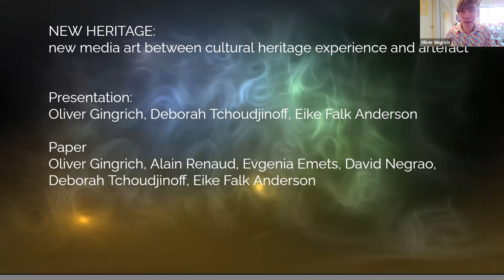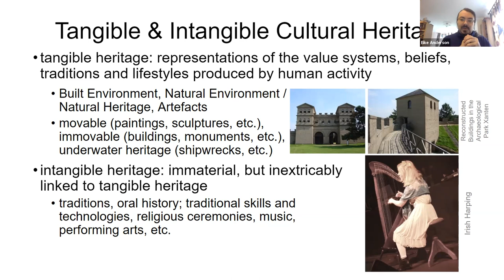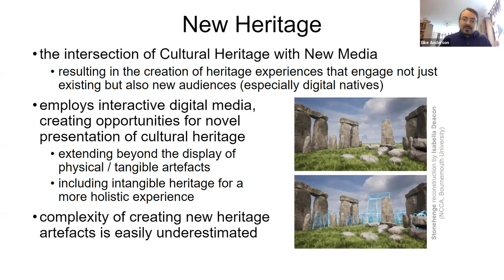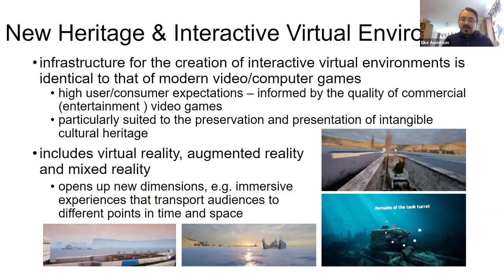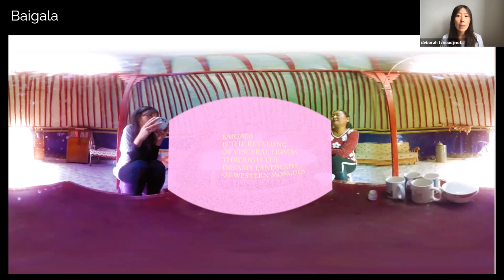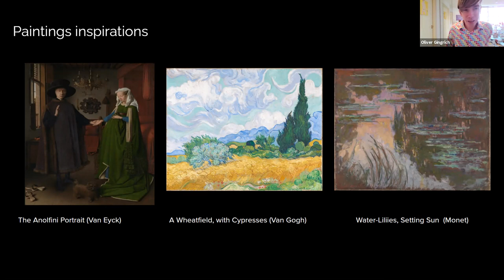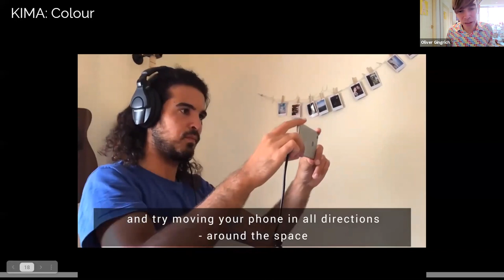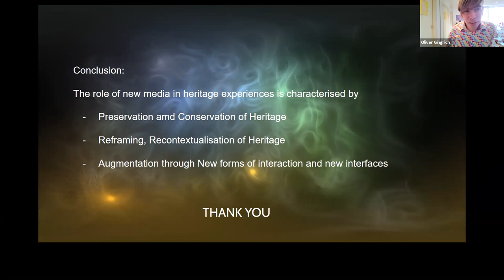New Heritage: New media art between cultural heritage experience and artefact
Oliver M. Gingrich, Eike Falk Anderson, Alain Renaud, Evgenia Emets, David Negrao & Deborah Tchoudjinoff